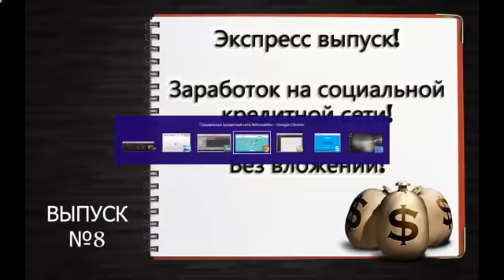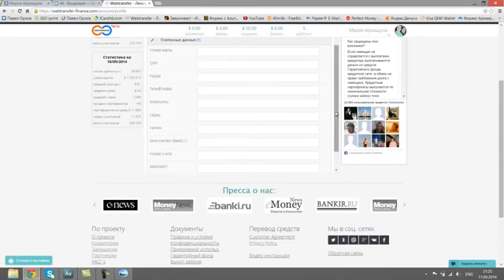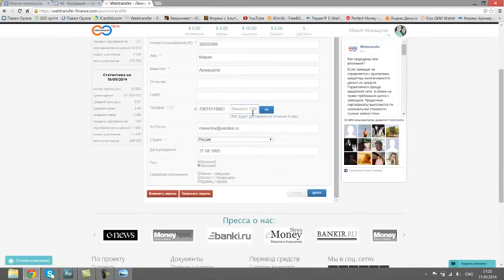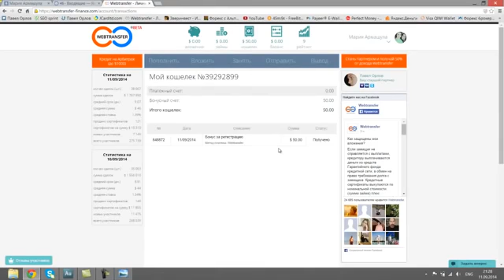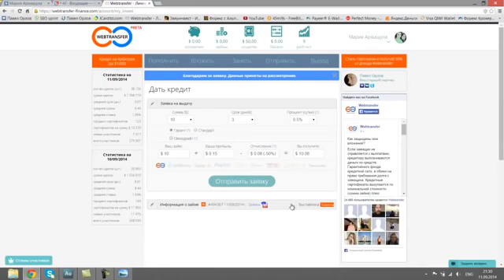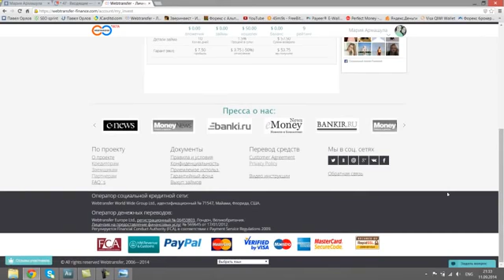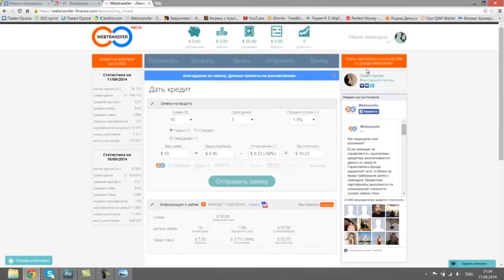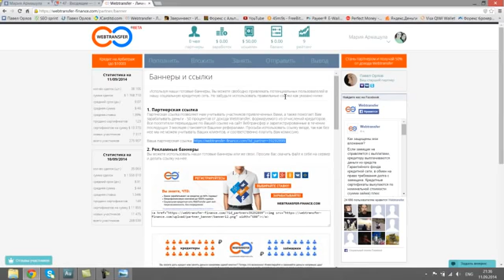Watch Forex Mmcis Group - Скам, Пирамида, Лохотрон!!!? - Форекс Ммсис Групп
форекс ммсис груп не выплачивает деньги Форекс ммсис групп что с ним? ммсис групп форекс отзывы FOREX MMCIS group топ 20 индекс отзывы отзывы индекс топ 20 индекс топ 20 отзывы пирамида отзывы ммсис индекс топ20 ммсис отзывы форекс лохотрон index top20 foreck.info Кондаков финансовый ммсис групп Волков ммсис скам forex Алушта mmcis форекс ммсис групп отзывы MMSIS видео рынок Крым